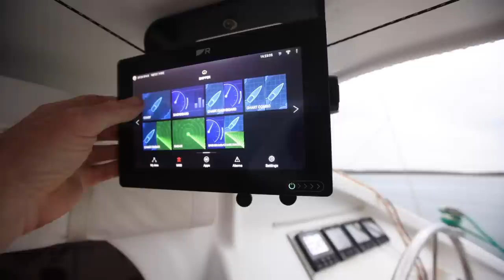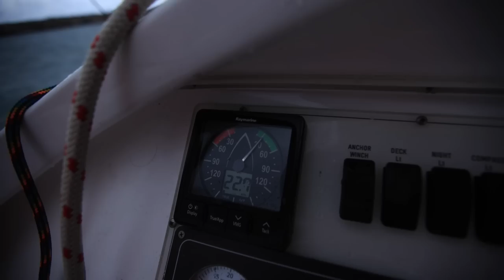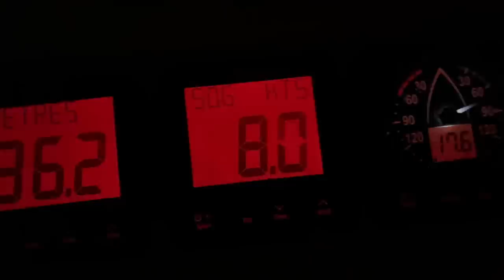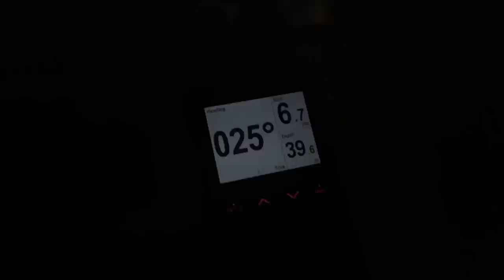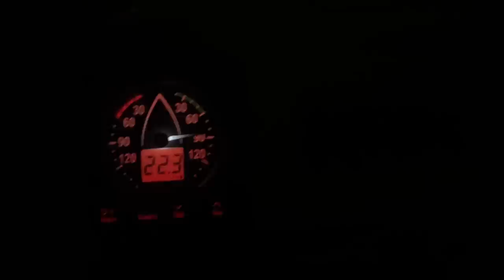I DESTROYED my Mainsail! Mad Dash No.3 Coffs Harbour-Gold Coast. Ep229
Leg No.3 from Coffs Harbour to the Gold Coast was a wild one! We left Coffs under a black sky with favourable winds. Because of exit and entry timing I'd chosen to leave at 16.30 in order to arrive at the Seaway at first light for that bar crossing. This meant the passage was mostly done in darkness. We never saw winds in excess of 25kts but the sea-state was unpleasant to say the least. Wind against current! I'm happy to see this part of the East coast behind us now.

If you enjoy our videos and appreciate the effort that goes into making them then perhaps you would be interested in supporting their production. A little goes a long way